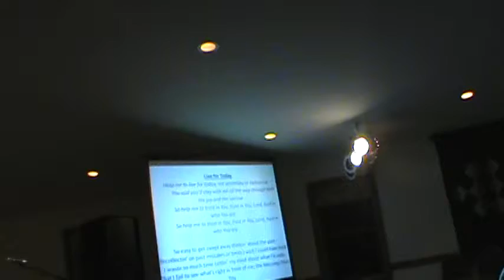Samson's Coffee House 9 21 14 012 Live for Today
Original Song Live for Today